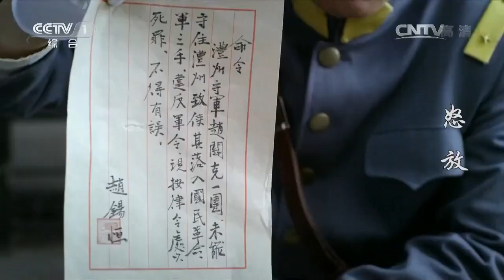赵关克丢了瓮城遭问责 被活埋于地里 | 《怒放》花絮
■□剧情简介■□
该剧讲述了抗战背景下，赵关克、罗麦、周真强三人之间跌宕起伏，痛不欲生的情感纠葛的故事。